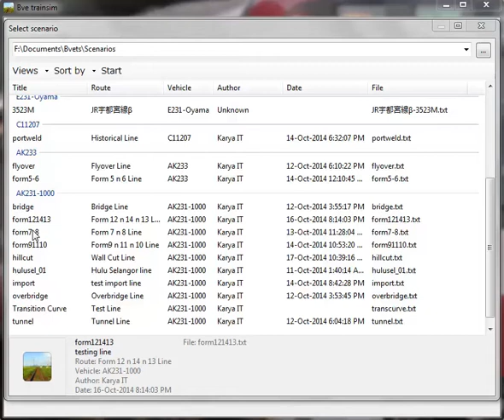GB Maps ギビマップ - Testing BVE 5 Code Generator 1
Testing platform code, transition curves, and structure.
Menguji kod platform, lengkuk peralihan, dan struktur.
プラットフォームのコード遷移曲線、および構造体の検査。(via Google Translate)

Audio : N/A.